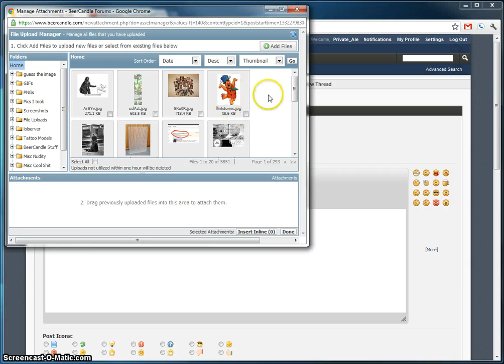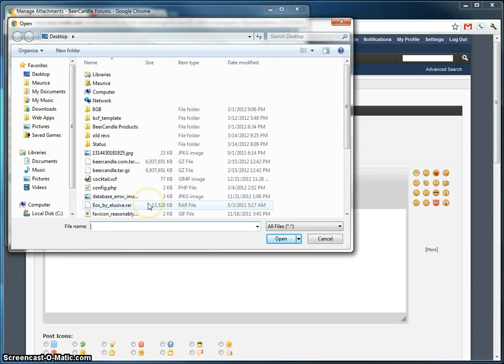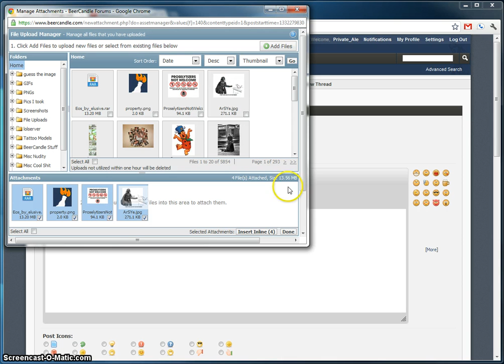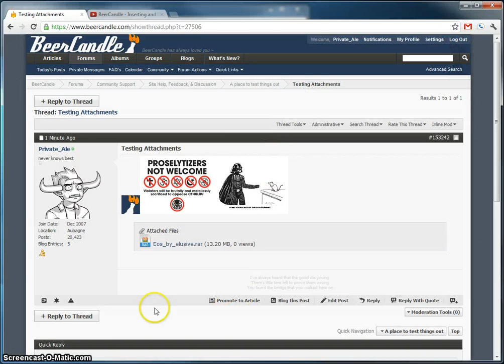BeerCandle - Using the Attachment Manager